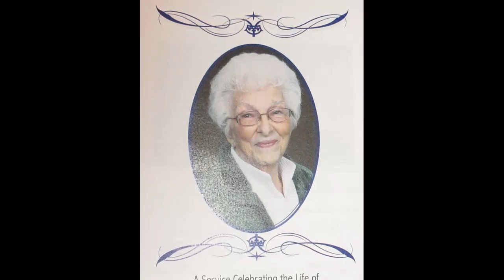June Quinn 9 23 16 Welcome